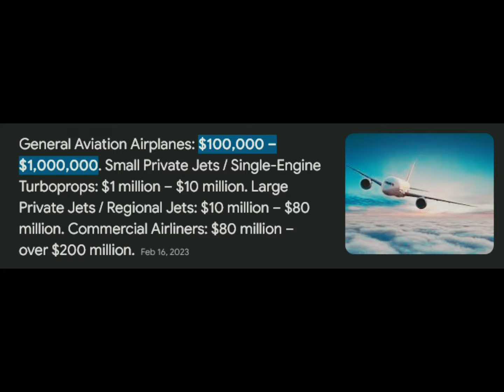flip it.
This is for my good friend Pike who likes planes.